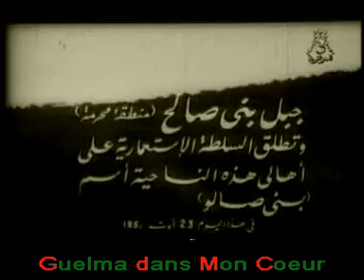guelma dans mon coeur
prince hamdi et ahmed el guelmi
"guelma bled el thware " 2011